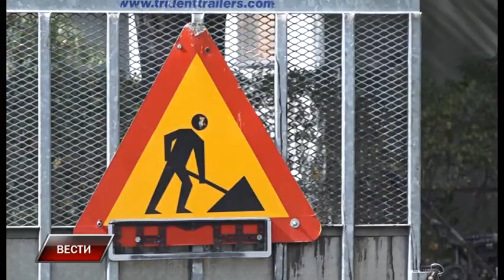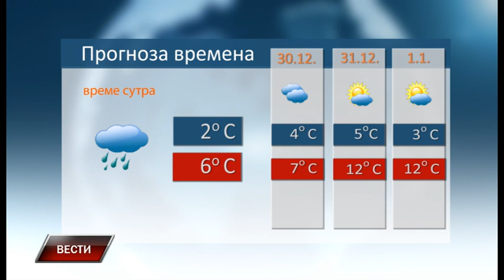Vesti 28 12 2021